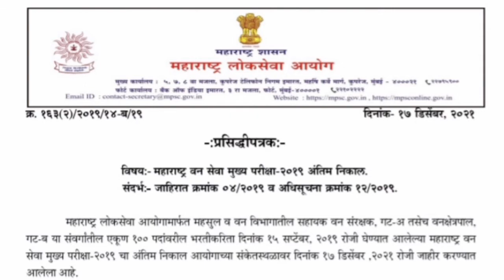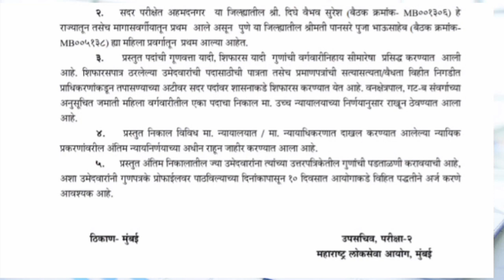MPSC NEW UPDATE, MPSC FOREST SERVICE MAIN Exam RESULT 2019.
MPSC NEW UPDATE  FOREST services main exam Results.